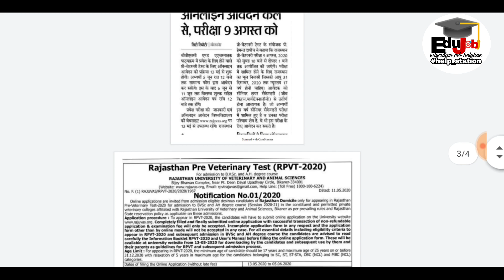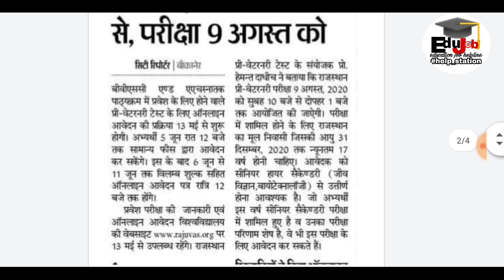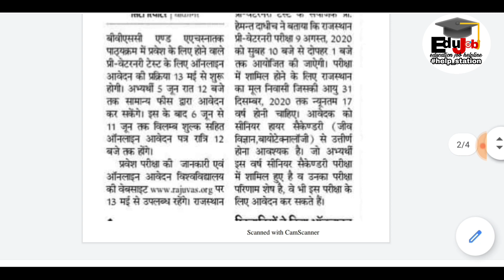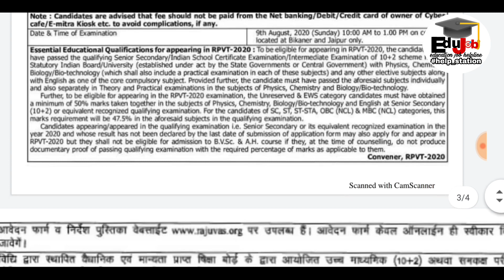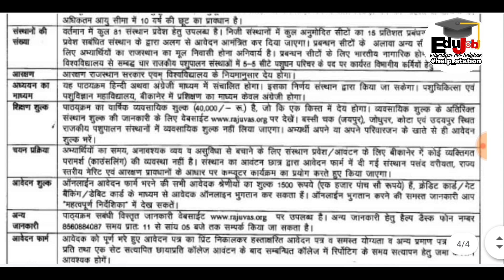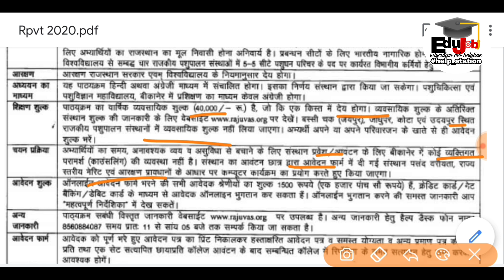Veterinary addmission pre test | Rpvt 2020 addmission| Veterinary course details | rpvt online form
Rpvt 2020 | Veterinary addmission pre test | Veterinary course details | rpvt addmission

Rpvt 2020
Rpvt 2020 application form date
Rpvt approx cutoff
Rpvt addmission
Rpvt online form
RPVT ka form kaise bhre
Rpvt eligility
Rpvt paper
Rpvt form date 2020
Rpvt exam date 2020
Veterinary course details
Veterinary course kaise kre
Veterinary course aftar 12th
Veterinary addmission
Veterinary doctor kaise bne
Rajuvas addmission
Rpvt 2020 addmission
Animal doctor kaise bne

राजस्थान पशु चिकित्सा और पशु विज्ञान विश्‍वविद्यालय, बीकानेर
Rajasthan University of Veterinary and Animal Sciences, Bikaner